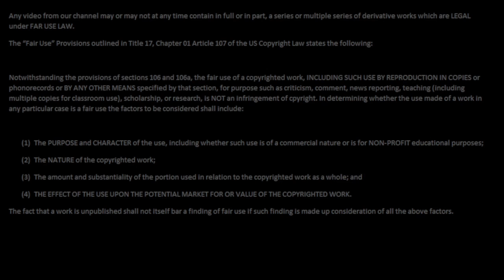Let's Play Child of Light part 23 - The Palace of the Sun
Zanji Kick is nearing the end of Child of Light! After some searching, we discover the Palace of the Sun! The enemies are stronger and the battles are becoming longer!

Child of Light was developed by Ubisoft Montreal and published by Ubisoft.